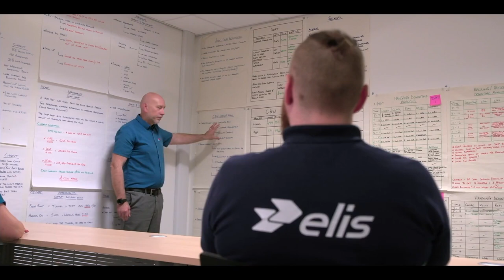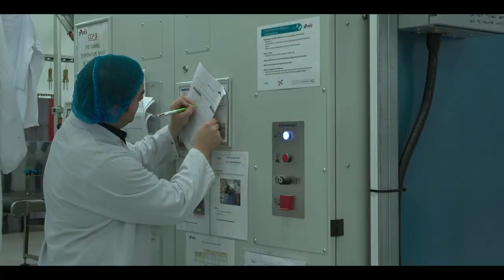Elis UK - Recruitment Film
Elis UK is looking for passionate and dedicated sales professionals.  Learn more on our website.